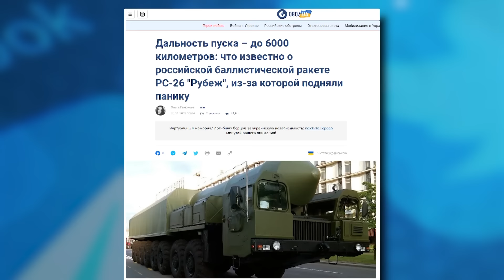КРЕМЛЬ ГОТОВИТСЯ К ОТВЕТУ?! Западные посольства в Киеве ЗАКРЫВАЮТСЯ! | В ТРЕНДЕ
Тем временем, в западных и украинских СМИ разлетается информация о том, что Кремль готовится к «террористическому ответу»! Посольства сразу нескольких западных стран в Киеве, среди которых: США, Италия, Испания и другие – закрываются… Детали — смотрите в нашем материале!